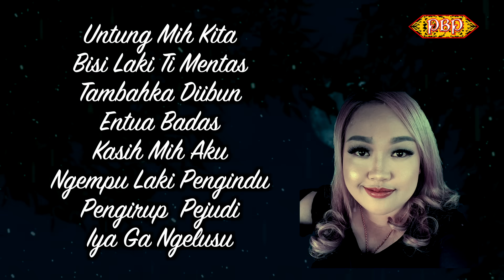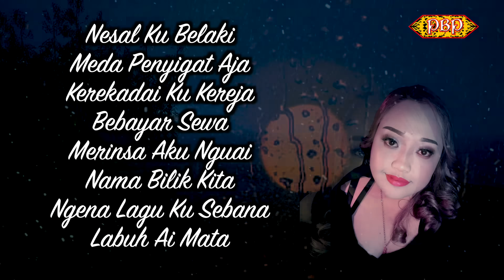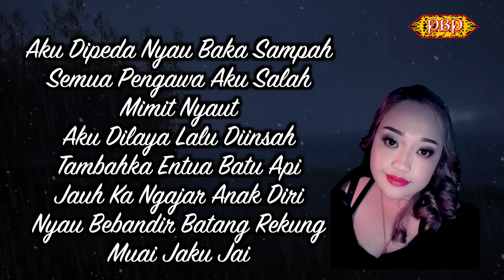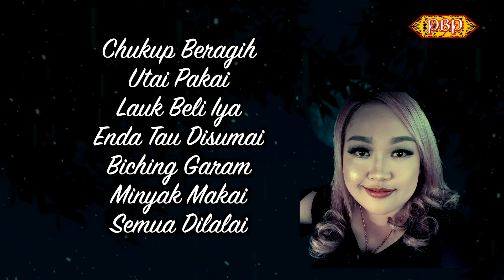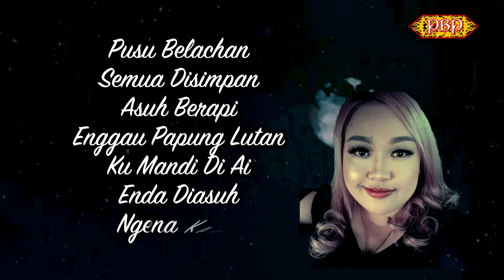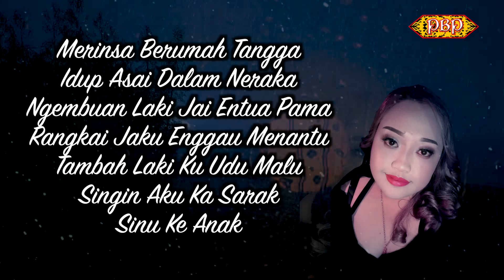💃🌟Laki Jai Entua Pama✨💃 - Maryline (Official Lyric)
Laki Jai Entua Pama
Artis: Maryline
Composer: Embat Lala
Author: Embat Lala
Mixing & Mastering: Embat Lala
Video Editor: Embat Lala
Producer: Embat Lala
Publisher: Panggau Buluh Pengerindu

Untung Mih Kita Bisi Laki Ti Mentas   C, Dm
Tambahka Diibun Entua Badas    F, G, C
Kasih Mih Aku Ngempu Laki Pengindu  C, Dm,
Pengirup  Pejudi Iya Ga Ngelusu   F, G, C

Nesal Ku Belaki Meda Penyigat Aja   C, Dm
Kerekadai Ku Kereja Bebayar Sewa   F, G, C
Merinsa Aku Nguai Nama Bilik Kita   C, Dm,
Ngena Lagu Ku Sebana Labuh Ai Mata  F, G, C

Chukup Beragih Utai Pakai     Am, C
Lauk Beli Iya Enda Tau Disumai   Am, C
Biching Garam Minyak Makai Semua Dilalai  F, G, C
Pusu Belacan Semua Disimpan    Am, C
Asuh Berapi Enggau Papung Lutan   Am, C
Ku Mandi Di Ai Enda Diasuh Iya Ngena Karan F, G, C

Aku Dipeda Nyau Baka Sampah   Am, C
Semua Pengawa Aku Salah    Am, C
Mimit Nyaut Aku Dilaya Lalu Diinsah  F, G, C
Tambahka Entua Batu Api    Am, C
Jauhka Ngajar Anak Diri     Am, C
Nyau Bebandir Batang Rekung Muai Jaku Jai F, G, C
Chorus:
Merinsa Aku Apai Merinsa Aku Indai   C, G,
Ngembuan Laki Jai Entua Pama   G, C
Oh Dinga Mih Petara Kasihka Ku Nyada Nyapa C, G
Minta Nuan Ngemata Anak  Mensia  G, C

Merinsa Berumah Tangga Idup Asai Dalam Neraka  C, G
Rangkai Jaku Enggau Menantu     C
Tambah Laki Ku Udu Malu     G
Singin Aku Ka Sarak Sinu Ke Anak    G, C

Lagu/ Lirik: Embat Lala